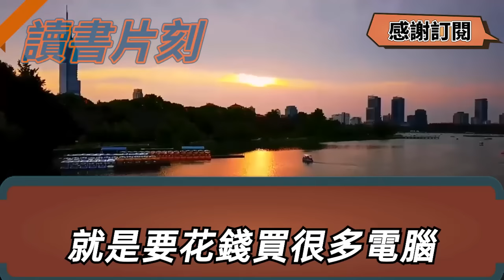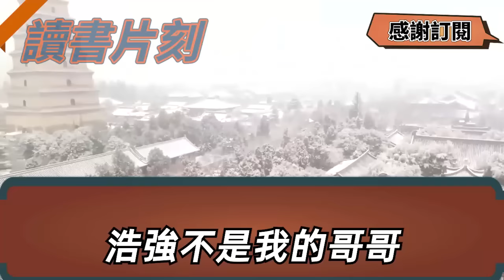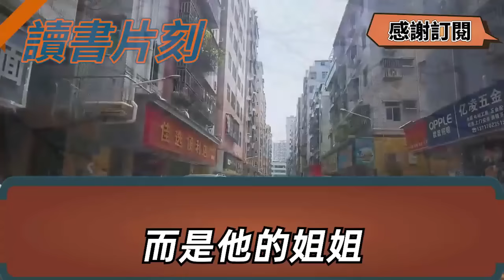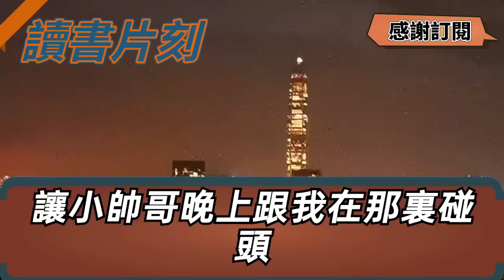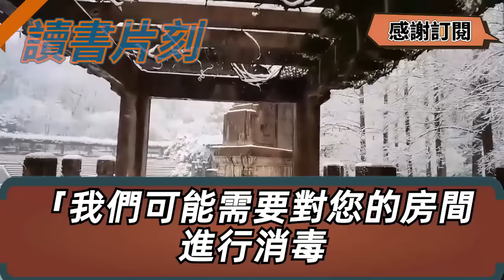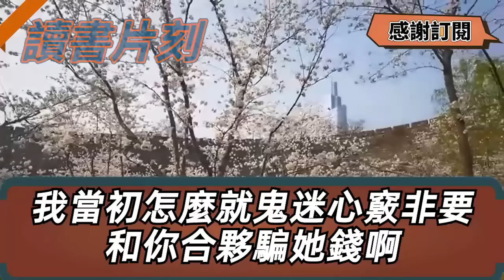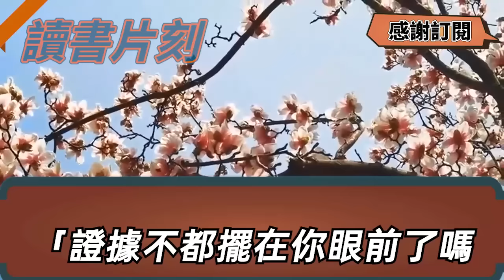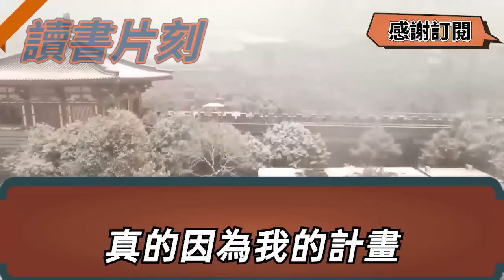新婚第二天小姑子就來借住，住五個月從未給我過好臉色， 念她獨自打拼不易我沒有計較，臨走前她卻偷留下一只舊皮箱，我打開一看當場傻眼了【倫理】【都市】